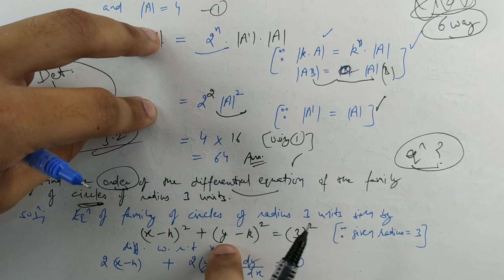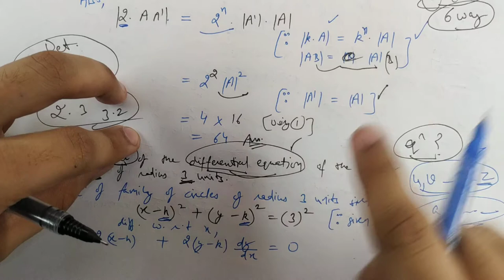#1 | Year- 2019 | Set- 5 | Ques.- 1,2,3,4,5 | Previous Year Paper | Question Paper Class 12th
Year - 2019  ||  Set - 5  ||  Question No.- 1,2,3,4,5

In this video, you can learn Previous Year Question Paper CBSE Class 12th.